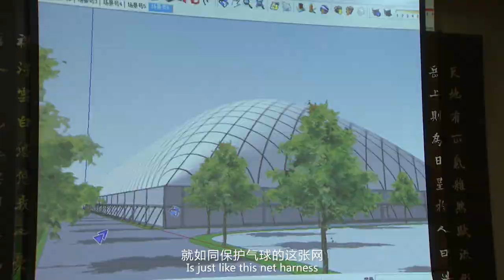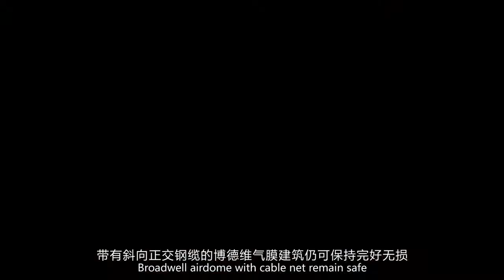Broadwell Air Domes Cable Net - Strongest, Safest Domes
Broadwell's cable net system evenly distributes forces on air dome fabric, such that fabric with our full cable harness experiences only 7% of the force that fabric without a cable harness experiences. This translates into a much longer useful life and much safer dome.